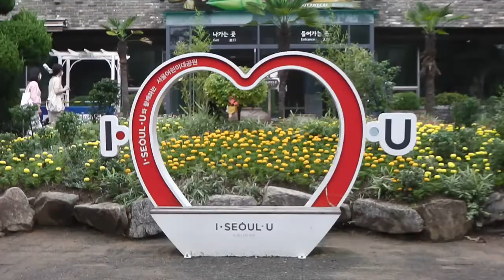어린이대공원의 7월 (2)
어린이대공원의 7월
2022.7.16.